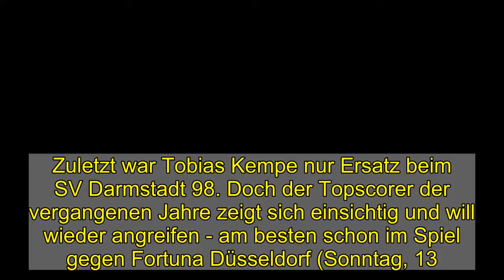Kempe: "Ich bin kein Opfer des Systems"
Zuletzt war Tobias Kempe nur Ersatz beim SV Darmstadt 98. Doch der Topscorer der vergangenen Jahre zeigt sich einsichtig und will wieder angreifen - am besten schon im Spiel gegen Fortuna Düsseldorf (Sonntag, 13.30 Uhr).  Darmstadts Routinier Tobias Kempe will in Deutschland für keinen anderen Verein mehr spielen.   imago images  Überspitzt gesagt läuft es beim SV Darmstadt 98 wieder rund, seit Kempe nicht mehr in der Startformation steht. Doch der Aufschwung hat wenig mit der Person Kempes als vielmehr mit dem neuen System zu tun. Nach dem 0:1 gegen den Karlsruher SC Ende Februar hatte Trainer Markus Anfang den Fokus auf die Verteidigung verschoben und einen offensiven für einen defensiven Mittelfeldspieler geopfert.   Kempe: "Da stelle ich mich in den Dienst der Mannschaft"  Seitdem kam der 31 Jahre alte Kempe nur noch von der Bank. Doch der Routinier gibt sich einsichtig. Er habe mit dem Trainer darüber gesprochen. Vor der Umstellung sei es für ihn nicht so optimal gelaufen, sein Körper habe auch eine Pause gebraucht.  Spielersteckbrief Kempe  Kempe Tobias  Spielersteckbrief Kempe  11   Kempe Tobias   SV Darmstadt 98  Deutschland  Spielerprofil  2. Bundesliga - 27. Spieltag  Darmstadt   Darmstadt   So.  13:30  Düsseldorf   Düsseldorf  Karlsruhe   Karlsruhe   Sa.  13:00  Osnabrück   Osnabrück  Bochum   Bochum   Sa.  13:00  Kiel   Kiel  2. Bundesliga - 27. Spieltag  Darmstadt   Darmstadt   So.  13:30  Düsseldorf   Düsseldorf  Karlsruhe   Karlsruhe   Sa.  13:00  Osnabrück   Osnabrück  Bochum   Bochum   Sa.  13:00  Kiel   Kiel  Heidenheim   Heidenheim   Sa.  13:00  Fürth   Fürth  Hannover   Hannover   So.  13:30  HSV   HSV  Nürnberg   Nürnberg   So.  13:30  Paderborn   Paderborn  Regensburg   Regensburg   So.  13:30  Aue   Aue  Sandhausen   Sandhausen   So.  13:30  Würzburg   Würzburg  St. Pauli   St. Pauli   Mo.  20:30  Braunschweig   Braunschweig  Heidenheim   Heidenheim   Di.  18:30  Kiel   Kiel  27. Spieltag  2. Bundesliga - Tabelle  Pl.  Verein  Punkte  1  VfL Bochum  51  2  Hamburger SV  49  3  SpVgg Greuther Fürth  47  2. Bundesliga - Tabelle  Pl.  Verein  Punkte  1  VfL Bochum   51  2  Hamburger SV   49  3  SpVgg Greuther Fürth   47  4  Holstein Kiel   46  5  Karlsruher SC   42  6  Fortuna Düsseldorf   40  7  1. FC Heidenheim   39  8  Erzgebirge Aue   36  9  Hannover 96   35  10  SC Paderborn 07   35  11  FC St. Pauli   35  12  SV Darmstadt 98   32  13  Jahn Regensburg   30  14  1. FC Nürnberg   29  15  Eintracht Braunschweig   26  16  VfL Osnabrück   23  17  SV Sandhausen   22  18  Würzburger Kickers   16  Tabelle 2. Bundesliga  In den drei Spielen ohne Kempe in der Startelf holte die Mannschaft sieben Punkte. "Das ist doch gut. Das macht mich genauso glücklich, wie wenn ich gespielt hätte", sagt er. "Da stelle ich mich natürlich in den Dienst der Mannschaft. Man muss seine persönlichen Dinge auch hintenanstellen."  Anders als vergangene Saison  Zu Beginn der vergangenen Saison war die Situation ähnlich. Unter Trainer Dimitrios Grammozis